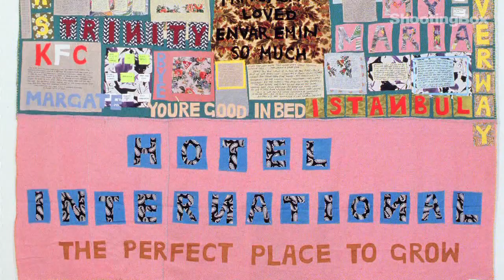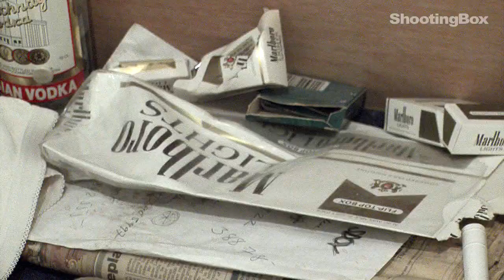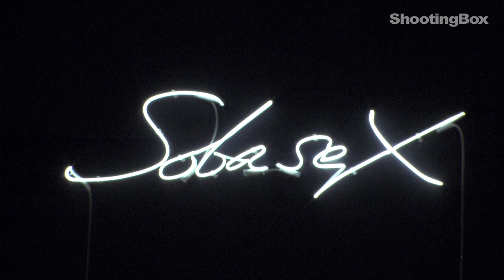Tracy Emin about My Bed, 20 Years exhibition, HD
Tracy Emin talks about "My Bed" at the most complete view of Emin's work of her retrospective exhibition "20 Years" - from the rarely seen early work, fabulous range of appliquéd blankets, paintings, sculptures, installations, neons, drawings and prints, including the famous room-sized installation "Exorcism of the Last Painting I Ever Made" - 1996 and the iconic "My Bed" - 1998.

The exhibition and Emin's interview were filmed at CAC Malaga on 28.12.08.

Shot, edited and produced by Janusz Szczerek / Shooting Box for TVSpain.